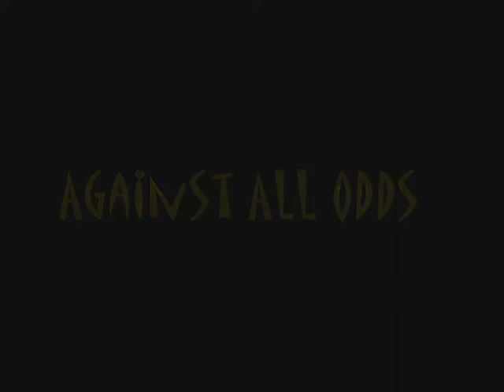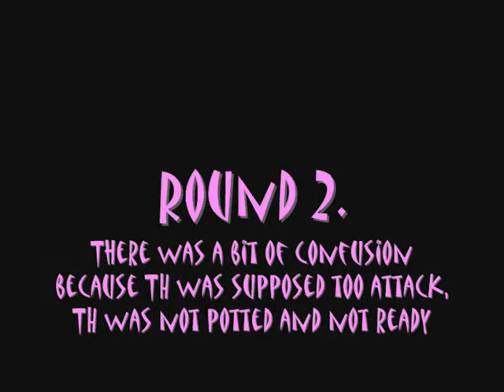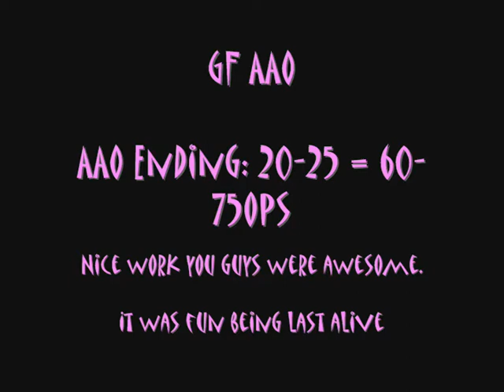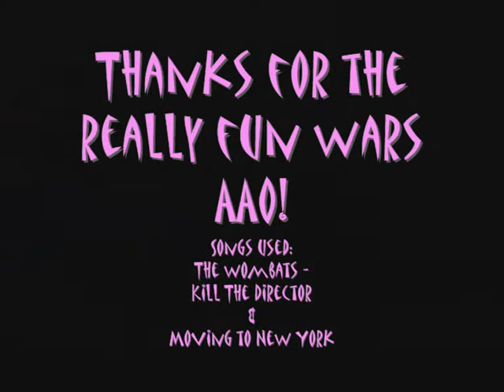TH vs AAO Unofficial 30min Prep Wars, Best out of 3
The Hatred and Against All Odds battle it out in 3 wars.

The Hatred wins the first, Against all odds wins the second then TH pulls through in the final battle.

Edit: Sorry about the video not working at the end, I don't know what happened.

Or our IRC